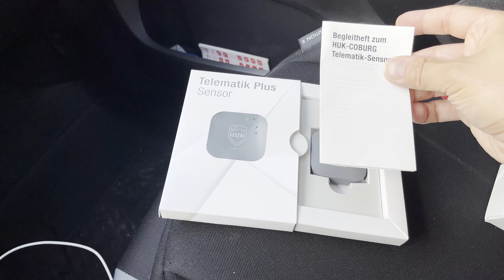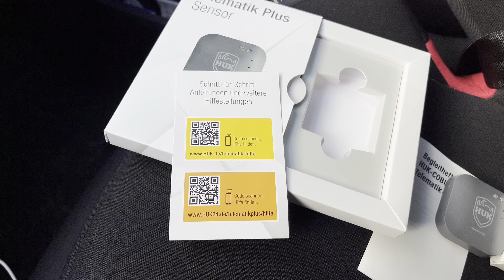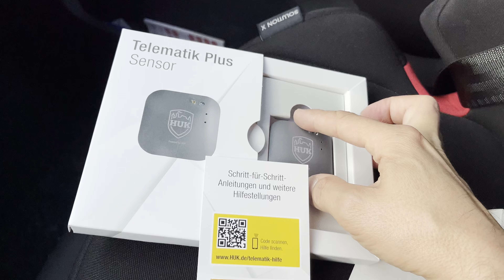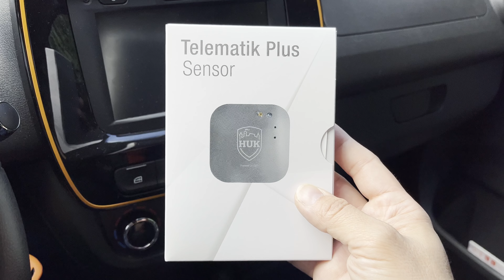Telematik Sensor der HUK Coburg - Unboxing und eure Meinung!?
Vertretbare fahrerische Totalüberwachung oder Supergau?

Ich will es einfach mal testen und das in beiden Autos. Der erste Sensor ist da und wird in Kürze montiert. Die HUK verspricht ein Einsparpotential von bis zu 30% der Versicherungssumme.

Das bedeutet das es sich um Links mit Werbeabsicht handelt. Wenn ihr darüber ein Produkt erwerbt erhalte ich eine kleine Provision die mir ermöglicht neues Zubehör kaufen welches ich für euch testen kann. Für euch ändert sich am Preis nichts! Du erkennst die Links an dem Sternchen (*). Als Amazon-Partner verdiene ich an qualifizierten Verkäufen.

Vielen lieben Dank für euren Support!

➡Fragen, Anregungen, Kritik? Schreib es mir in die Kommentare!
➡Daumen runter? Dann sag mir warum!

Willkommen auf dem Kanal vom Steckdosenauto. Ich bin Stefan (Bj.1979) und konnte mir Anfang 2022 mit der Bestellung eines Dacia Spring Electric den lang gehegten Wunsch erfüllen ein reines Elektroauto zu fahren. Davor bin ich über 11 Jahre einen Toyota Prius 2 gefahren. Dieser konnte auch schon rein elektrisch fahren, wenn auch nur zwei Kilometer.

Am 7 Juli 2022 war es endlich soweit. Ich konnte meinen rein elektrischen Flitzer endlich in Hamburg abholen. Es wurde ein Dacia Spring Comfort Plus in kaolin weiß, Orangepaket und CCS.